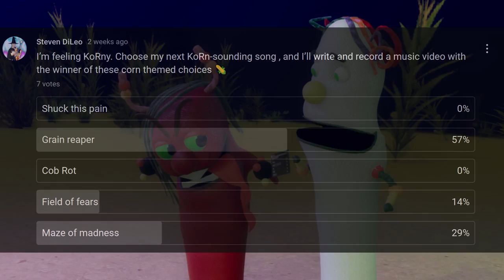Grain Reaper (Official Music Video -2024)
Next time you and your friends are traversing the CoRn fields, you better watch out for the Grain Reaper!

Join me in the social media world!